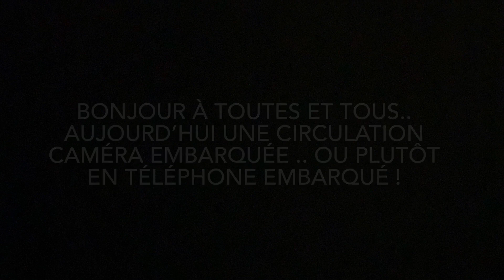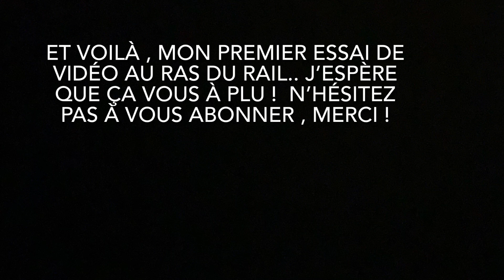Gare de L’Arbresle tuto ( hasardeux) vidéo au ras du rail en téléphone embarqué train échelle N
Train échelle N tuto comment filmer en téléphone embarqué modélisme ferroviaire echelleN N scale layout